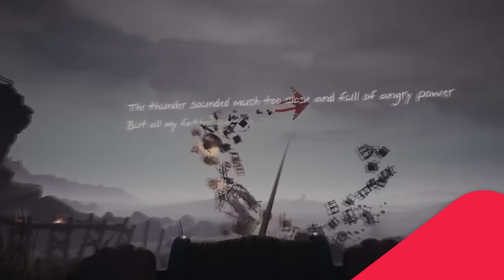Top 50 Underrated PlayStation 4 (PS4) Games Of All Time - Explored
Hey there, gamers! In today's video, we're diving into the world of PlayStation 4 and highlighting some hidden gems that often fly under the radar. Prepare yourself to explore a list of 50 PS4 games that are often overlooked but guaranteed to bring countless hours of amusement and unforgettable moments. From action-packed adventures to mysterious atmospheres, this collection has something for everyone. So without further ado, let's jump right into the video.

0:00 Introduction
0:45 MAD MAX
1:29 SHADOW WARRIOR 2
3:42 THE EVIL WITHIN 2
4:31 CODE VEIN
5:29 SHENMUE III
9:42 KILLING FLOOR 2
11:16 INFAMOUS FIRST LIGHT
14:13 GUILTY GEARXRD REV 2
15:04 GRAVITY RUSH 2
15:53 THE SURGE 2
16:43 STRIDER
17:30 SHERLOCK HOLMES: CRIMES & PUNISHMENTS
18:21 A PLAGUE TALE: INNOCENCE
20:01 MURDERED SOUL SUSPECT
22:03 SLEEPING DOGS: DEFINITIVE EDITION
22:47 TRANSISTOR
23:51 THE SINKING CITY
24:43 TETRIS EFFECT
28:56 ONRUSH
30:54 ZOMBIE ARMY 4: DEAD WAR
36:48 SNIPER ELITE 4
37:44 BROFORCE
43:53 DREAMFALL CHAPTERS
45:42 ZOMBIE VIKINGS